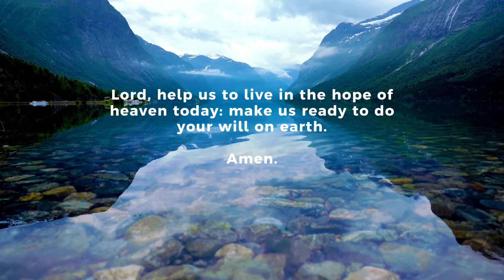MorningPrayer // 18 July 22